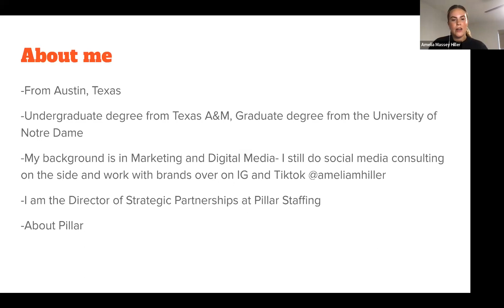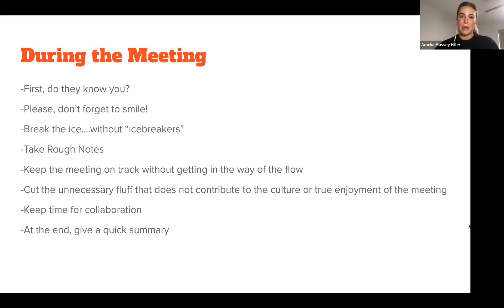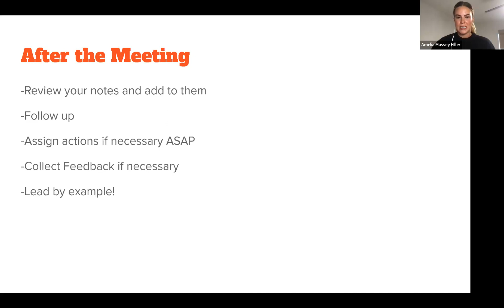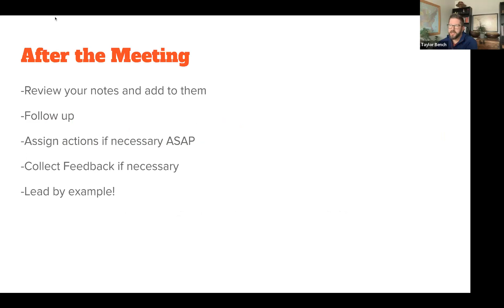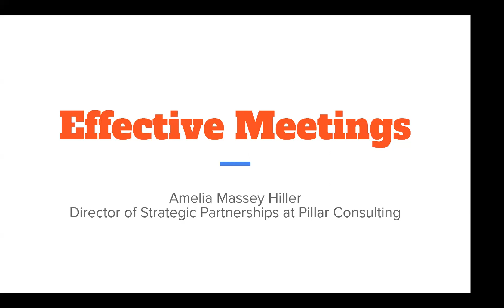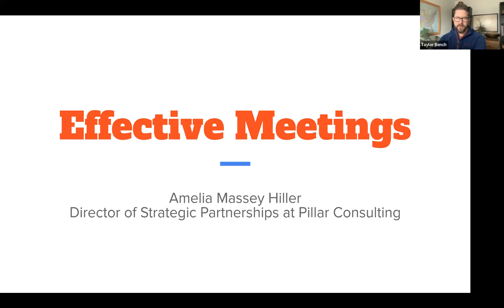How to Run an Effective Meeting by Amelia Massey Hiller | The Midday Connect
Here's a quick look at what you're going to learn:

Before: Tips for setting clear objectives & creating agenda
During: Strategies for staying on track & engaging attendees
After: Techniques for following up, assigning action items & collecting feedback